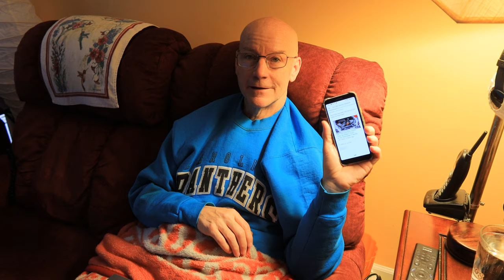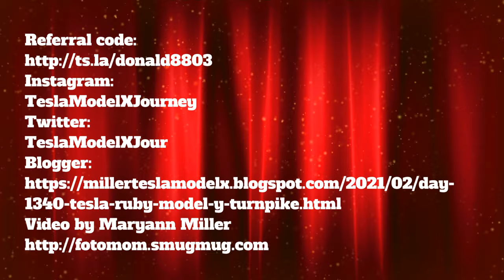Day 1440 Tesla Ruby Model Y Turnpike Transponder Install Behind the Bumper